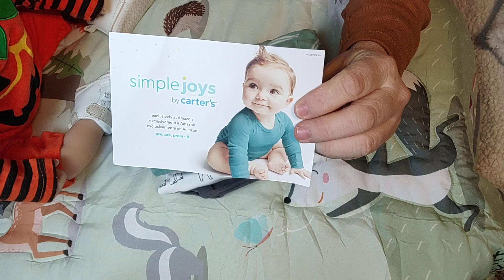Subscriber Twinning Video~Dallas & Avery From Paradise Galleries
Thank You, Mary, for Twinning Avery with Dallas!
Thank you so very much for coming in and watching the video! We are So happy you are here.

On this channel, I will be sharing my dolls with you. I have Reborn Dolls, A Partial Silicone Doll, and Manufactured Dolls.
I display my admiration, love, and fun for all my dolls.  This can look different from video to video. I hope you enjoy it all.

Baby Powder Wafers